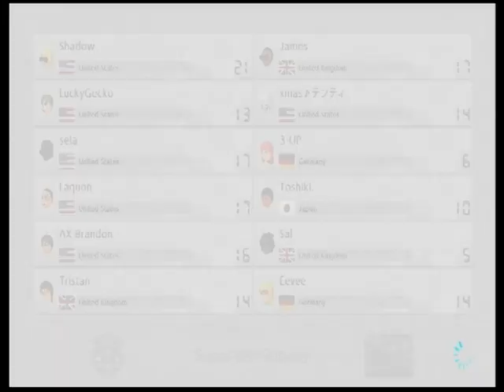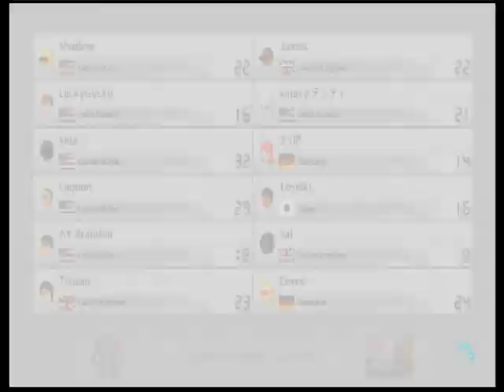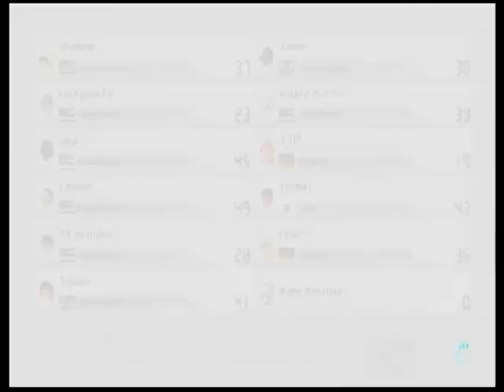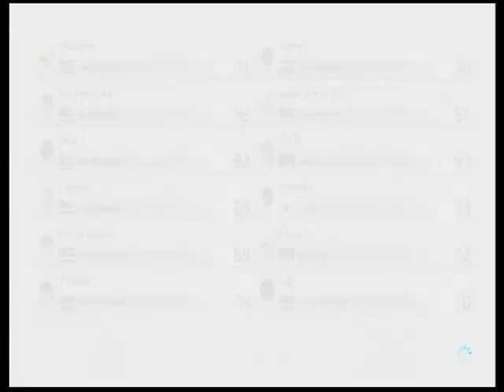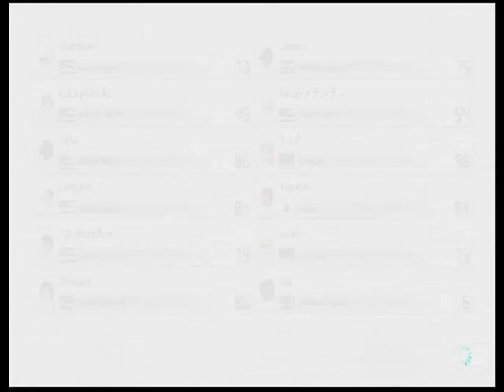Lounge119 tier-3 FFA （2018.12.23）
200ccLounge Toshiki. 2018年12月23日Sun00時10分26秒

FFA tier-3 So Closed Game. enjoy!

1    103pt  Darky
2    102pt  MKTristan
3    101pt  Laquon
4    98pt    Toshiki
5    95pt    Brandon
6    93pt    James
7    87pt    Eevee
8    78pt    Shadow
9    65pt    Nano
10  61pt    3-UP
11  58pt    Gecko
12  43pt    Derpy